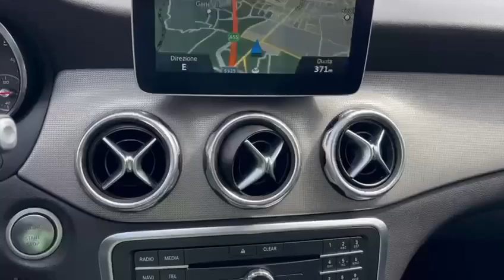Mercedes-Benz GLA-Class GLA 200 D Sport TUACAR